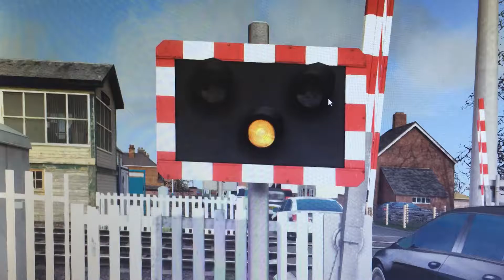Valley level crossing